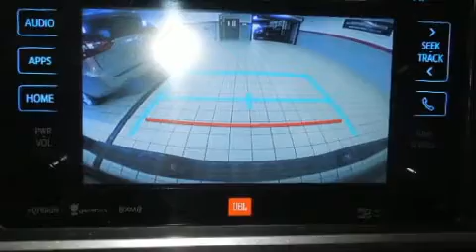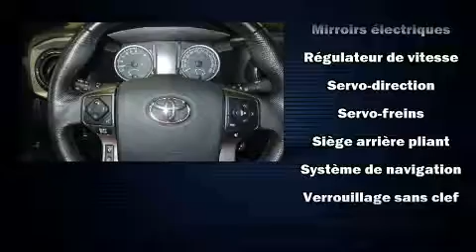2016 Toyota Tacoma LIMITED CUIR-TOIT OUVRANT-NAV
Léveillé Toyota
1369 Montée Masson

Le Toyota Tacoma 2016. Affichant moins de 50 000 km au compteur, vous serez impressionné par la condition et la valeur de ce véhicule. Ce véhicule propose une polyvalente transmission intégrale couplée à une transmission automatique et un moteur 6 cylindres de 3,5 L. Toyota a mis la priorité sur la commodité, l'efficacité et le style en incluant: un compte-tours, des essuie-glaces intermittents, une télécommande intégrée d'ouvre-porte de garage, le pare-choc arrière avec marche-pied, le rétroviseur central avec fonction antiéblouissement automatique, système de localisation GPS, et des sièges en cuir. Son look attirant est rehaussé par de rutilantes roues en alliage qui brillent dans ses ailes. Le toit ouvrant à commande électrique permet de se rapprocher de la nature et d'humer l'air frais en un tour de main. La chaîne haute fidélité alimente 7 haut-parleurs, qui remplissent l'habitacle de voluptueuses ondes auditives. Les coussins gonflables latéraux se déploient pour limiter les effets d'un impact pour tous les passagers. Nous avons le véhicule que vous cherchez, au prix qui respecte votre budget. Passez nous voir ou appelez-nous pour obtenir plus d'information.